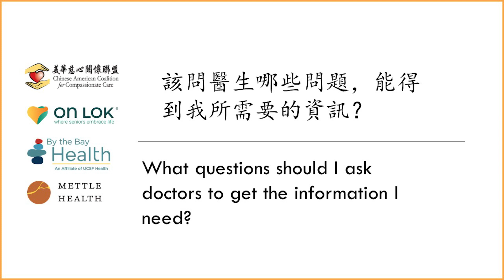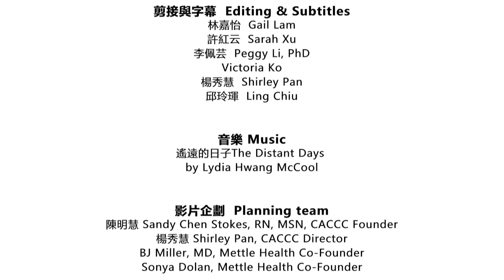Questions Should You Ask Your Doctors? @caccc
For this series with CACCC, clinicians from multiple organizations - hospice, home care, and palliative care -  got together to discuss some of the most important issues facial families when caring for someone during serious illness or at the end of a life.

All videos in the CACCC series are in Mandarin.

Interview with @caccc

CACCC's vision:
A community in which Chinese Americans are able to face the end of life with dignity and respect.